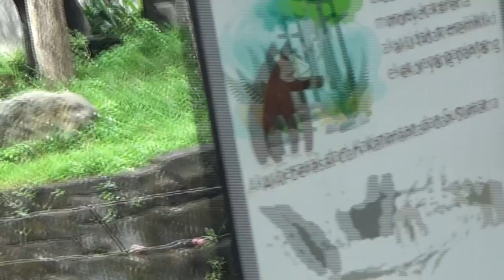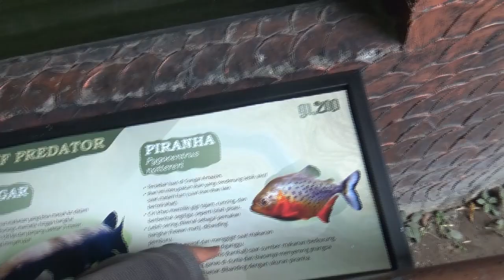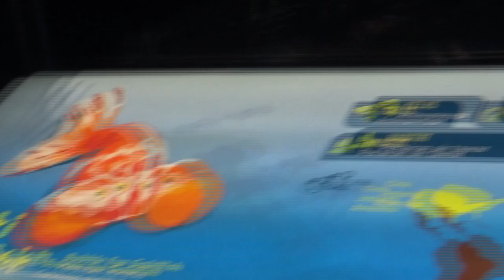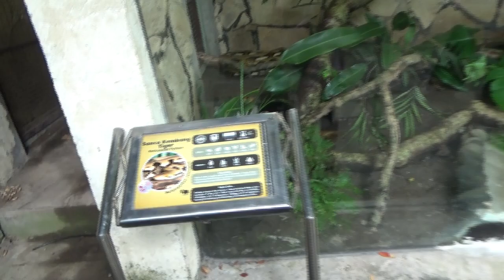MELIHAT GAJAH DI GEMBIRA LOKA ZOO JOGJA KARTA